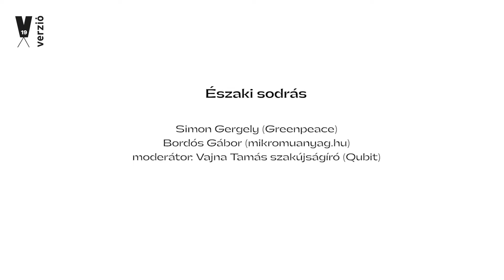A műanyag útja a fogyasztótól az óceánig @ Verzió 2022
A legnagyobb csendes-óceáni szemétsziget legalább 79 ezer tonnás, és 1,6 millió négyzetkilométeren terül el. Ez Magyarország területének tizenhétszerese. A legújabb kutatások szerint csak Svájcban évente 43 billió mikroműanyag-részecske landol a felszínen, a szennyezés java a látszólag érintetlen Alpokban köt ki, ahonnan a hó olvadásakor lemosódik a lejjebb fekvő területekre. A kutatók becslései szerint évente nagyjából 3000 tonna műanyag érkezik az országba légi úton, és vannak olyan részecskék, amelyek akár kétezer kilométeres távot is megtesznek a levegőben. Milyen utat jár be és hol végzi a vízbe pottyant szemét? Mi a helyzet a mikroműanyagokkal, amik a legújabb kutatások szerint már mindannyiunk véráramában ott vannak? Milyen módszerek segíthetnek a műanyagszennyezés mértékének csökkentésében, sebességének lassításában, vagy akár megállításában - lokálisan és globálisan?

Résztvevők:
Simon Gergely (Greenpeace)
Bordós Gábor (mikromuanyag.hu)

Moderátor: Vajna Tamás szakújságíró (Qubit)

Verzió Filmfesztivál
2022. november 16.